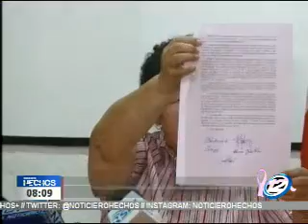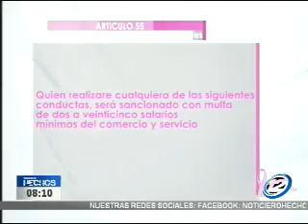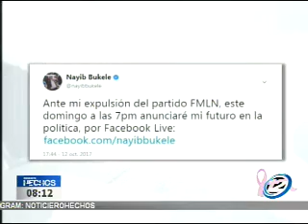Nayib Bukele enfrenta acusación en tribunales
El alcalde Nayib Bukele enfrenta una acusación en los tribunales por expresiones de violencia en contra de la mujer.